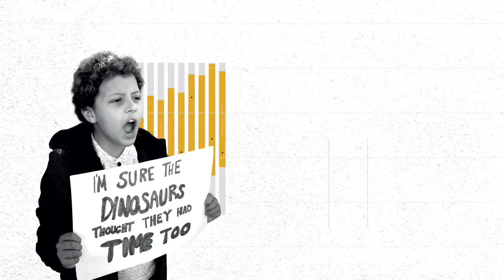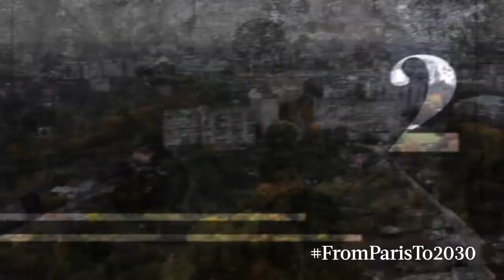EIB Vice-President Ambroise Fayolle's opening remarks at the From Paris to 2030 virtual event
EIB Vice-President Ambroise Fayolle's opening remarks at the Project Syndicate's From Paris to 2030 virtual event, 09th December 2020.